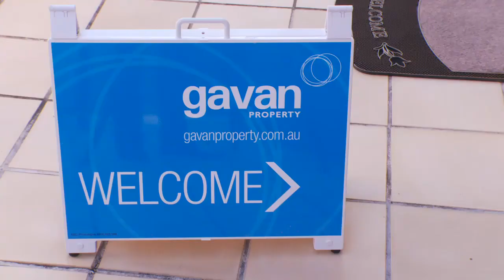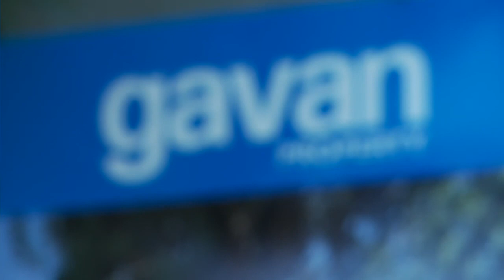Gavan Property Auction - Villa in Riverwood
Our latest Auction of a villa in Riverwood with great results for our satisfied clients.